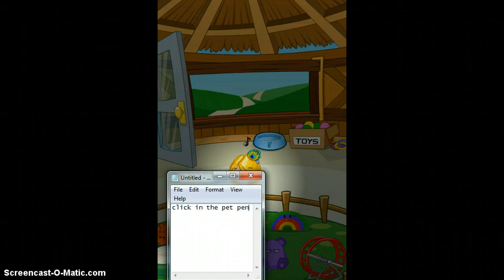How to fly in the pet shop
FLY IN THE PET SHOP